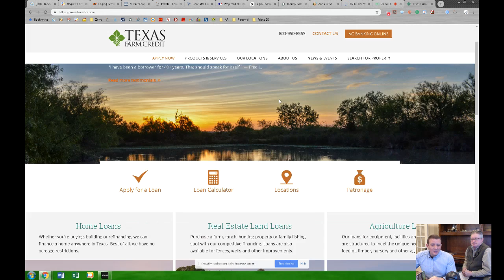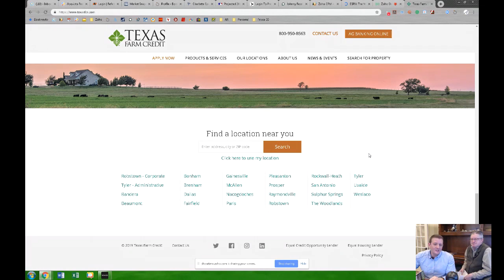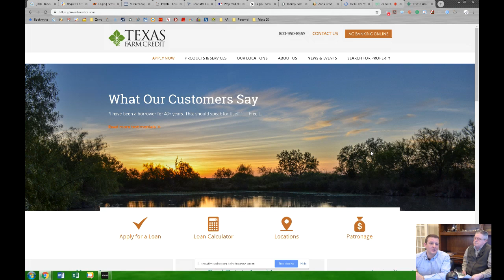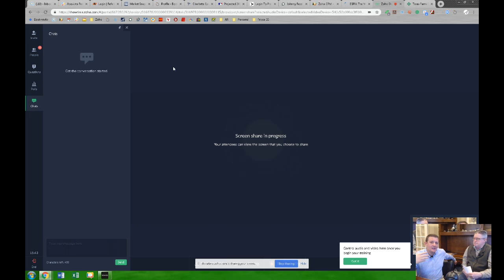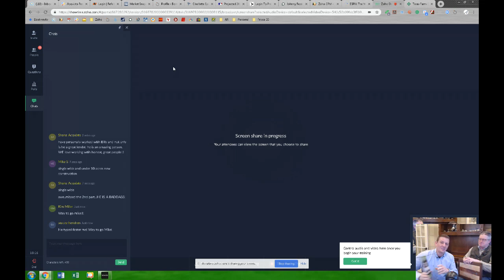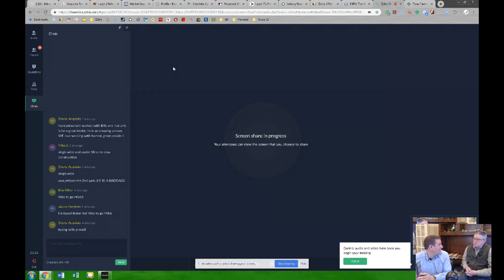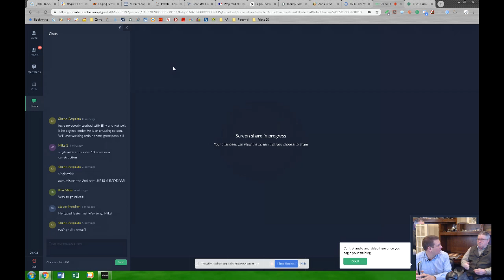Acquisto Real Estate TNT with Billy Leavitt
Acquisto Real Estate TV with Billy Leavitt of Texas Farm Credit.